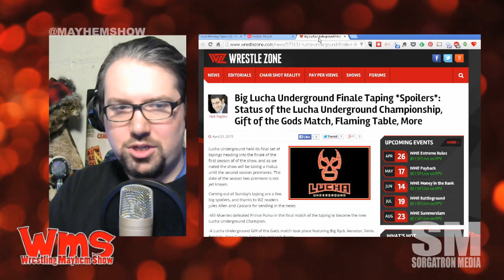Mayhem Minute: Lucha Underground Going Off Air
Will the season break hurt this on fire upstart wrestling show?